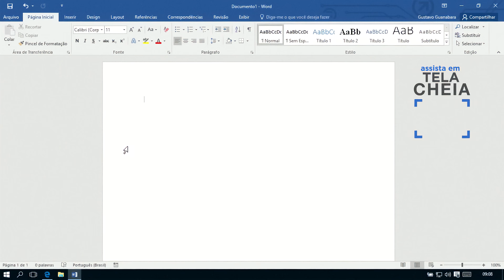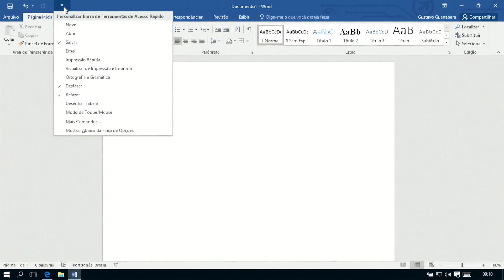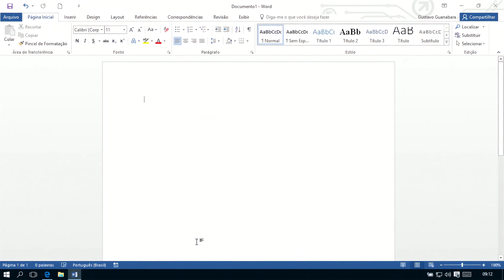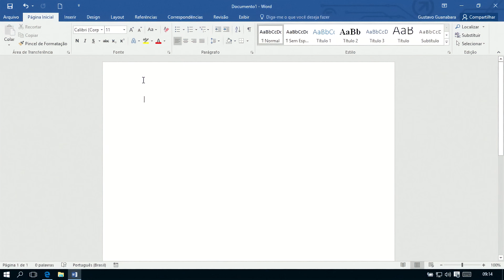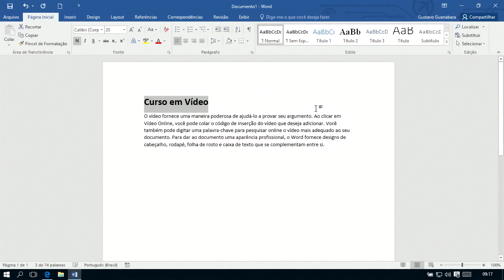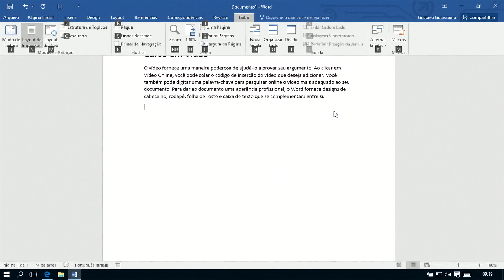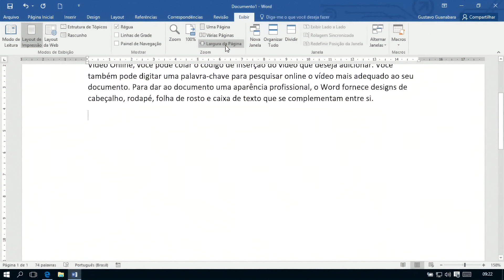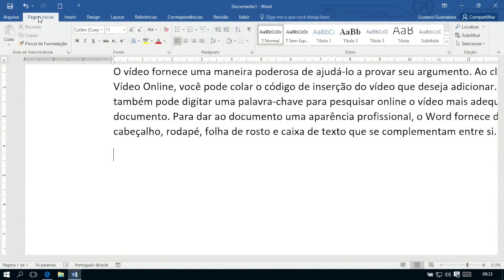Curso Word #03 - Primeiros Passos no Word 2016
Você conhece todos os componentes da tela do Word? Nessa aula, faremos um verdadeiro tour por todos os componentes e vamos aprender a configurar o ambiente do editor de texto para ficar com a sua cara.

0:20 - Do que se trata essa aula?
0:59 - Barra de Títulos
2:02 - Personalizando a barra de títulos
2:38 - Modificando as cores do Word
3:43 - Funcionalidades "quase" escondidas
4:39 - Novidade do Office 2016: barra "Diga-me o que quer fazer"
6:15 - Otimizando o espaço para telas pequenas
6:53 - Teclas de atalho para usar a ribbon
8:49 - Área do Documento de Trabalho
9:44 - Barra de Status
11:32 - Gostou da aula? Então venha aqui!

Aula do Curso de Microsoft Word 2016, criado pelo professor Gustavo Guanabara para o portal CursoemVideo.com.